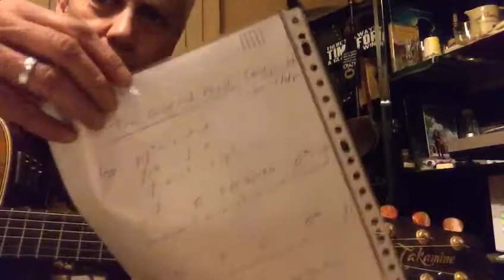Last remaining demo for now - Native American project 88-90 - "The Good Red Road" - Day 310 (217)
- Going through old songs i (co)wrote for some time to come.. Some time to come indeed.. Do intend to do all of them at least one more time here on YouTube .. The good, the bad and the ugly..

The first number is the number of this daily recording and the number between (..) is my own (co)write in that total number sofar..

This "The Good Red Road" is part of the unfinished project of Native American Songs. It dates 15 february 1992 according to the sheet, the arrangement that is. There's a note that i wrote it late january 1992. By means of chords , lick and melody lines it's among the most freestyle stuff i ever came up with 😎 Listening to it now it reminds of old Willie Nelson songs, stylewise i mean 🎼🎸🎼

Did about all*of the project before by now: day 241 'Sign of the Times', 'Sioux Blues (South Dakota Blues)' as day 242, "Waterconvention" as day 274, day 302 "The Eagle" and "Why?" as day 303, "No Place to hide" (that doesn't fit at all) (day 304), "While on the Plaines a-ridin'" (day 305), "(When it's) 1992" (day 306), a recitation sketched for "Wounded Knee 1973" (day 307) and "Like the Prairie Grass" (day 308).
*: well a music score for a thing called "Sundance", that doesn't make much sense chordswise.. And since there's no recorded version to be found, i'm gonna skip that one for now.

The only schedule on this series is that there is none. Just a different song every day, that's all there is to it. Some will suck, some will be quite okay; and all 'verdicts' in between, too. So, it's finished songs and old demos i (co)wrote to various songs i love or just like to pick.. Just wondering how many there will be one day 🎼🎸